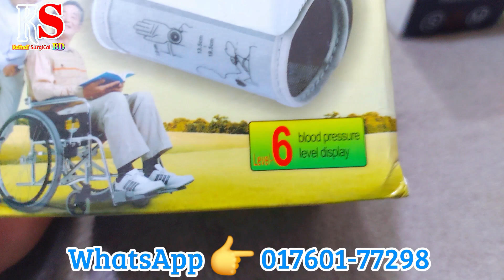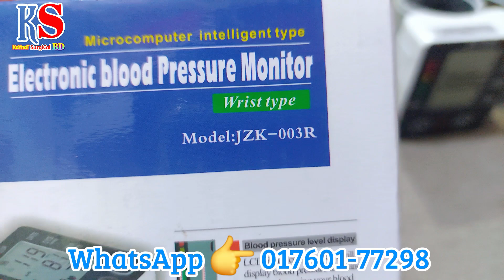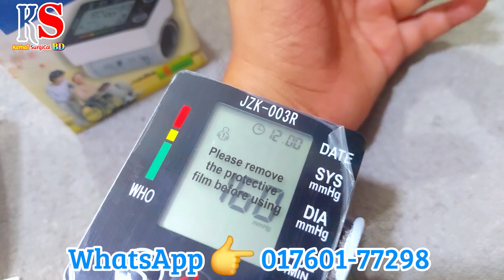হাতের কব্জিতে প্রেসার পরিমাপ করার ডিজিটাল মেশিন। Wrist Support blood pressure monitor Digital.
Wrist Blood Pressure Machine Digital.

হাতের কবজিতে প্রেসার পরিমাপ করার ডিজিটাল মেশিন।

এই মেশিনটি সাহায্যে প্রেশার পরিমাপ করা খুবই সহজ।
আমাদের বাসায় যাদের প্রেসার এর সমস্যা আছে তারা প্রতিনিয়ত পেশার মাপাটা খুবই জরুরী।

পেশার মাপার জন্য একটি অত্যাধুনিক মেশিন যদি আপনার কাছে রাখেন খুব দ্রুত সময় পেশার পরিমাপ করতে পারবেন।

এই মেশিনটি পোর্টেবল হওয়াতে সব জায়গায় ক্যারি করতে পারবেন ইনশাআল্লাহ।

digital blood pressure monitor.

easily blood pressure monitoring in our body fisher monitor.

i p sure and low pressure and pulse systolics.

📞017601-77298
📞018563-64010